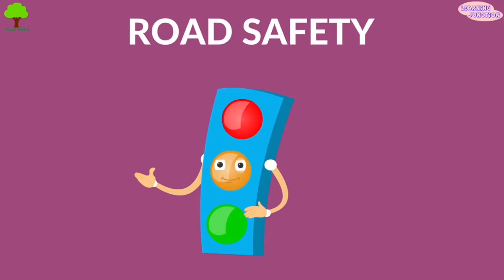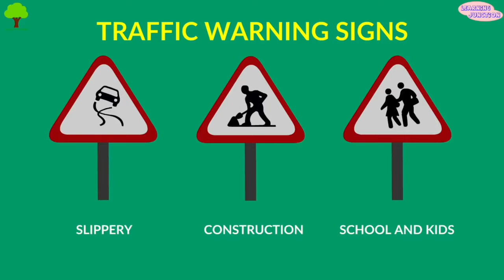सड़क सुरक्षा पर बच्चों के लिए वीडियो | यातायात के नियम | सड़क सुरक्षा क्यों आवश्यक है? | Road Safety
Video Title: सड़क सुरक्षा पर बच्चों के लिए वीडियो | यातायात के नियम | सड़क सुरक्षा क्यों आवश्यक है? | Road Safety

सड़क सुरक्षा एक प्रकार का उपाय है जिससे सड़क दुर्घटना में लोगों को चोट लगने और उससे मौत होने आदि घटनाओं को कम करने का प्रयास किया जाता है। हर किसी को सड़क सुरक्षा के नियमों के बारे में पूरी
जानकारी होना चाहिए, ख़ासकर बच्चों और युवाओं को सड़क सुरक्षा के नियमों के बारे मे पता होना चाहिये।

आइए, जानते हैं सड़क सुरक्षा एवं यातायात के नियम क्या हैं? यह वीडियो सभी कक्षाओं के विद्यार्थियों के लिए मददगार है।